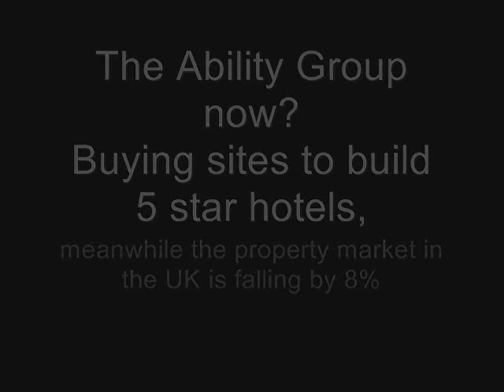The property crash and the way forward with Andy Panayiotou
Andy Panayiotou predicted one year ago that the property in the UK would drop by 30-40% today his company The Ability Group is sitting on strong cash reserves and building 5 star hotels. Listen to his views on how we may recover and the opporunities that exist today.